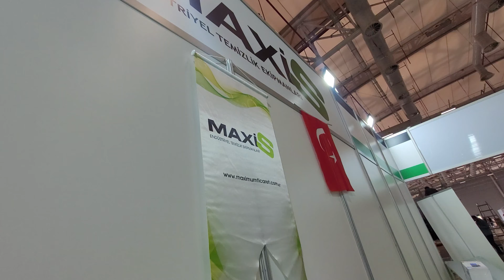halı yıkama makinaları,sıkma,santifıruj, meç, paketleme,havalma, carpet cleaning,ماكينات غسيل السجاد